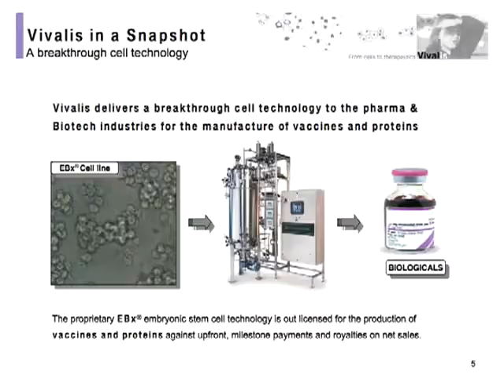PREVIEW: Vivalis CSO Interview - Embryonic Stem Cell Technology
You are Watching:

Vivalis uses Embryonic Stem Cell Technology to Enable Vaccine and Antibody Production.

Chicken eggs revolutionized the production of vaccines. Could animal stem cells be the new chicken egg? Vivalis has created a technology platform based on embryonic stem cells that enables the production of vaccines and antibodies. Vivalis CSO Majid Mehtali is interviewed by Reni Benjamin, analyst at Rodman & Renshaw. The business model is based on technology licensing, with future ambitions for own product development. Majid and Reni review comparables, Vivalis cash position, Euronext vs. NASDAQ listing, and the potential for acquisitions.

This interview was conducted at the NASDAQ Marketsite, on July 17th, 2008, in New York City.

Featuring:

    * Dr. Majid Mehtali, CSO of Vivalis Reni Benjamin, Managing Director & Senior Biotechnology Analyst at Rodman & Renshaw
    * Jean-Loup Romet-Lemonne, President & CEO of BioBusiness.TV